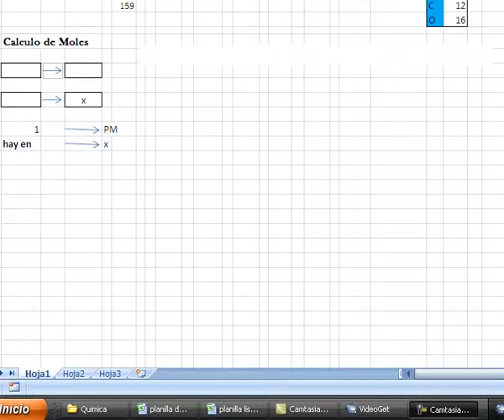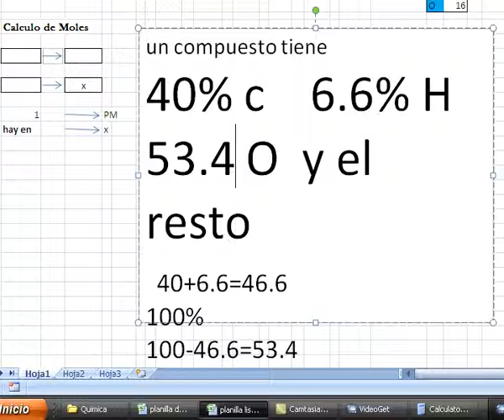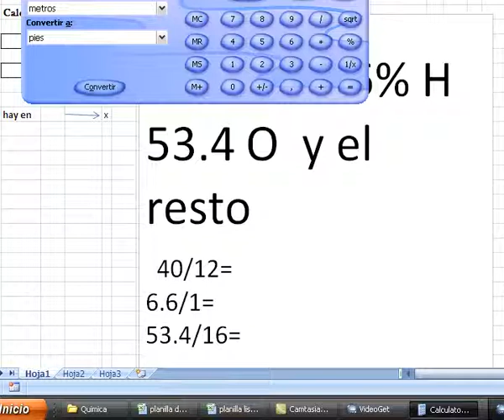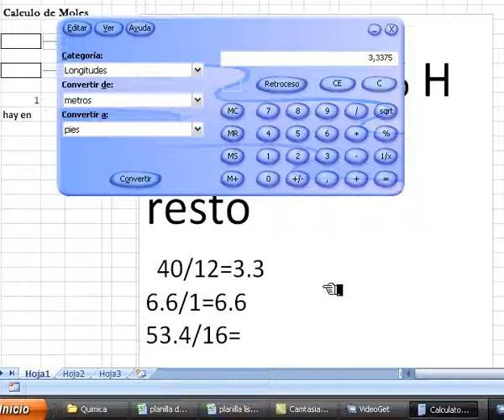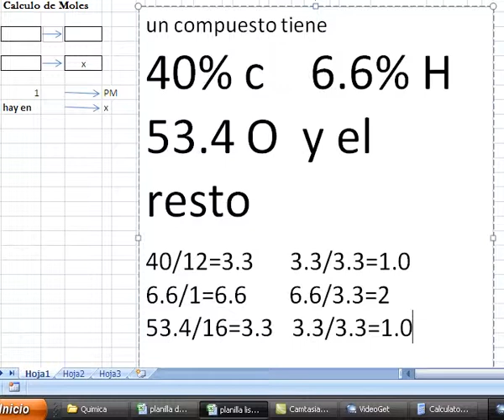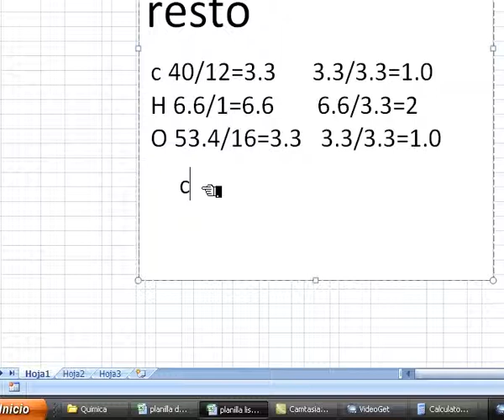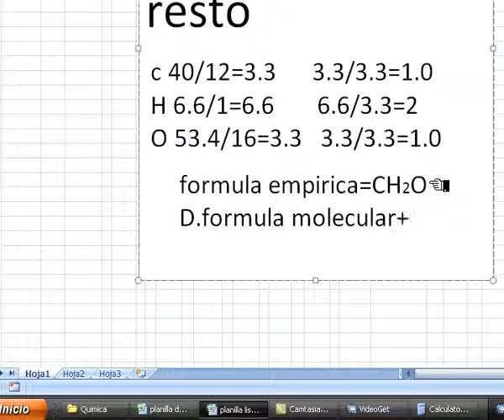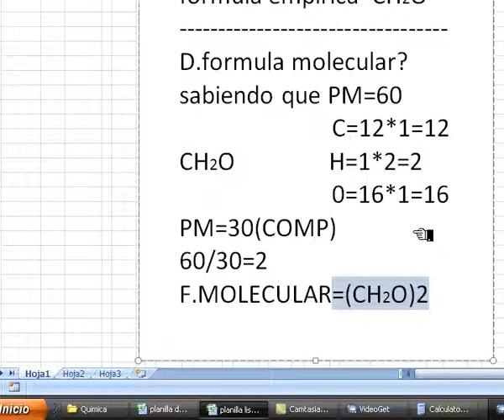compuesto a atomo.avi